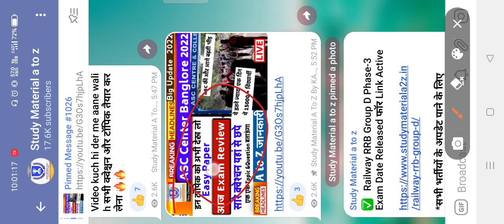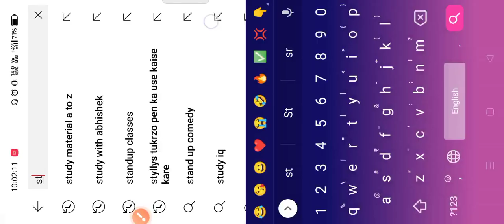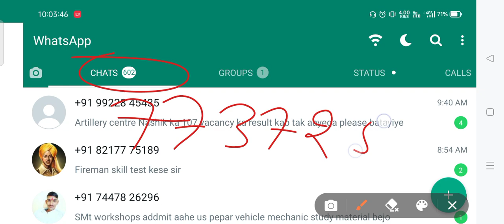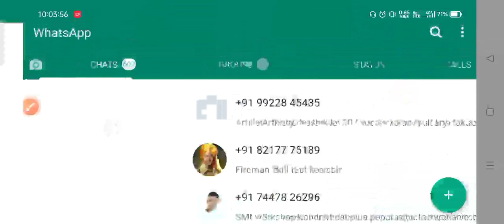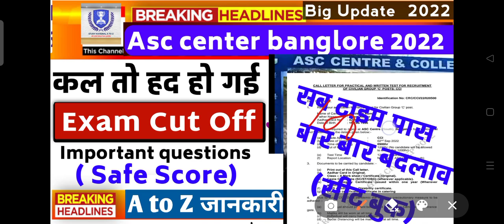asc center exam review,asc center driver questions,asc center exam Cut off,asc center safe Score 💢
asc center banglore exam document 2022,
asc center banglore Fireman physical 2022,

north syllabus 2022,asc center banglore Firemen syllabus 2022,
asc center banglore Firemen admit card 2022,asc center mts chowkidar admit card 2022,asc center banglore Driver admit card 2022,asc center Driver exam date 2022
asc center fireman exam date 2022 ,asc center banglore mts chowkidar exam 2022,
asc center admit card cut off 2022,asc center banglore admit card% ,asc center banglore admit card cut off 2022,
asc center south admit card 2022,
 asc center offline form Kaise bhare 2022,  center offline Form 2022,
 form,asc center selection process 2022, asc center south mts vacancy 2022,
,ASC Center banglore 2022 ,ASC Center banglore physical 2022, ,asc center south cut off 2022,
asc center banglore result cut off 2022,
army asc center banglore exam update 2022,army asc center form Reject 2022,
army asc center physical 2022,army asc center banglore result updated, study material a to z,army asc center,